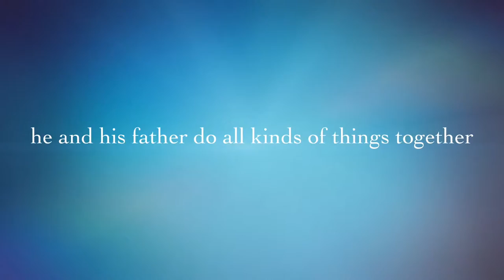Danny the champion of the World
A book trailer by grade 4.